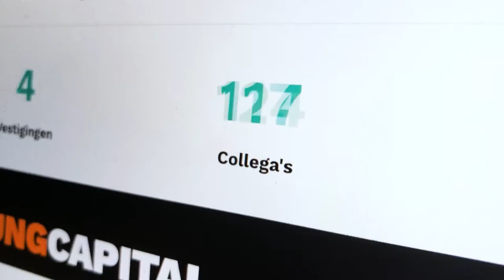Proud to be YoungCapital - Deutschland